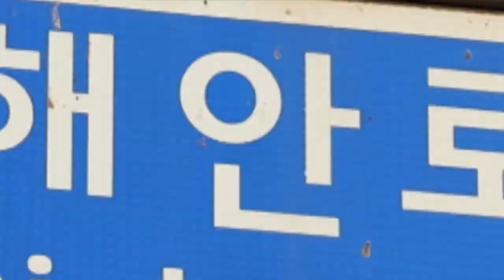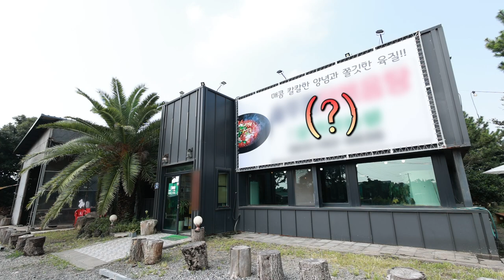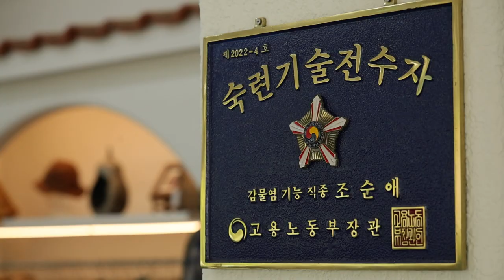[이길엔] Ep.7 안덕면 형제해안로｜참나무 장작으로 퐈이야! 월드스타도 방문한 솥뚜껑가마솥닭볶음탕｜제주 땡감으로 알록달록 갈옷 염색 체험｜스카치에그 닮은 상큼한 한라봉케이크까지